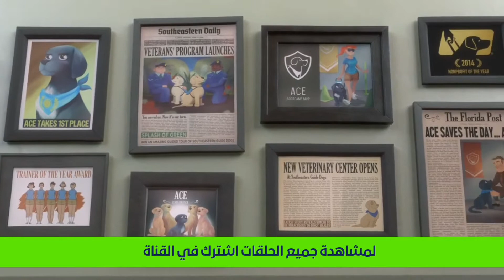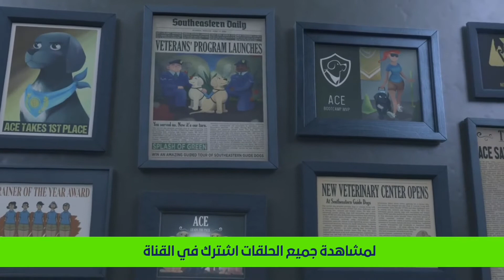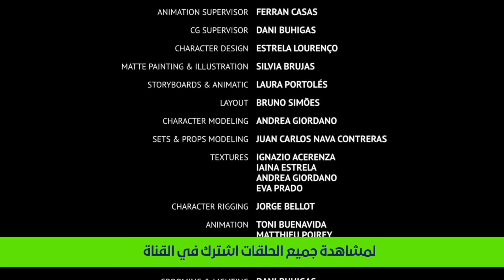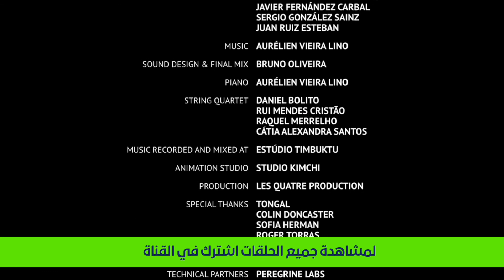pip a short animated film by southeastern guide dogs